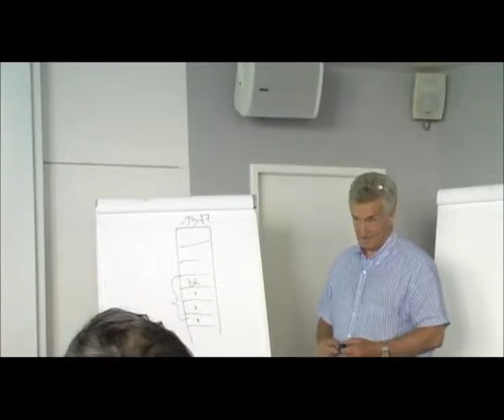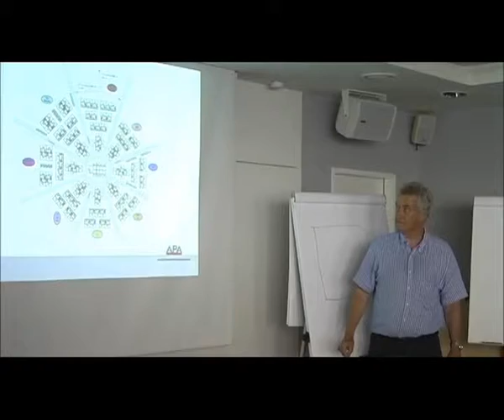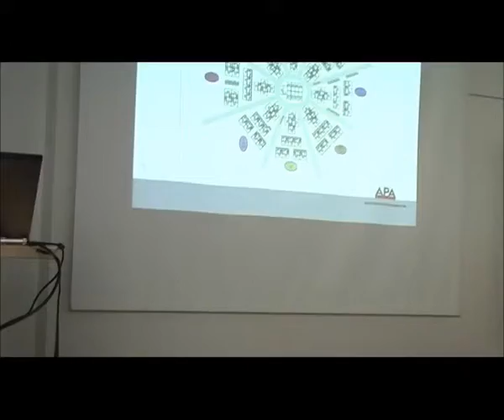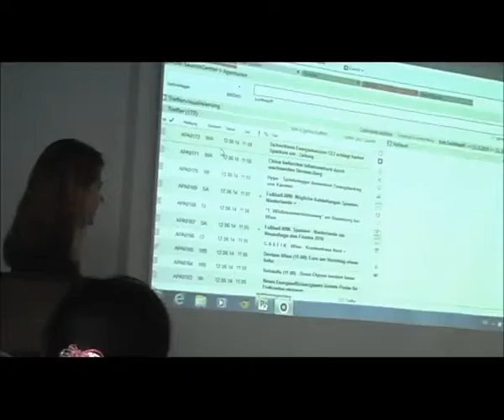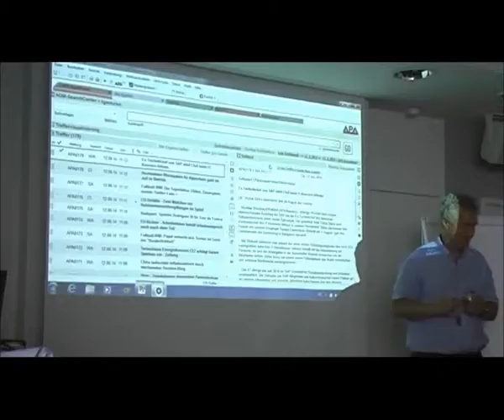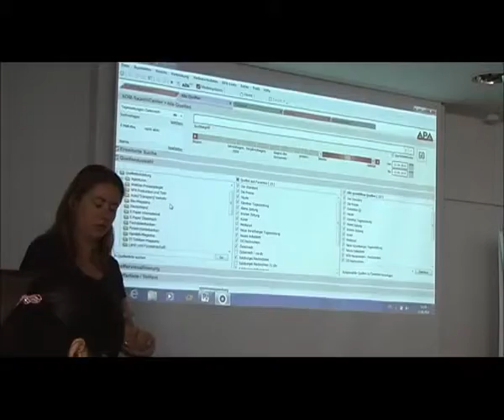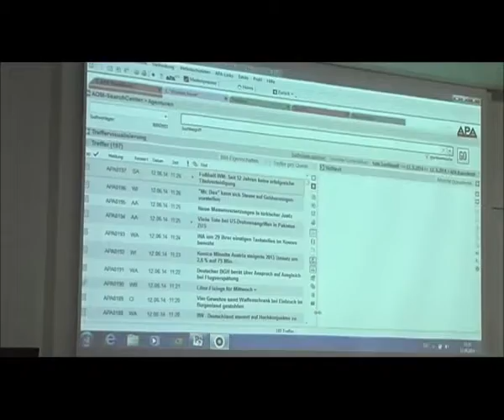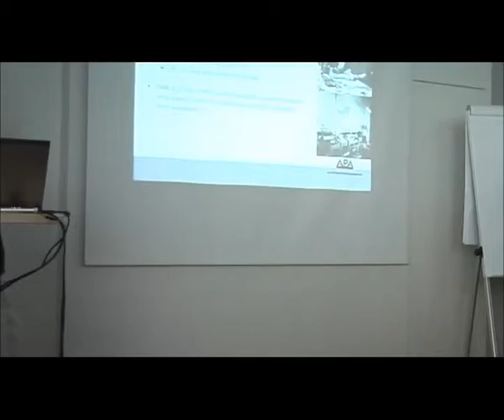APA University Vienna